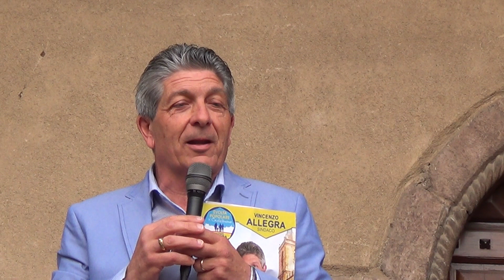Question Time Candidati Sindaco parte 1/3